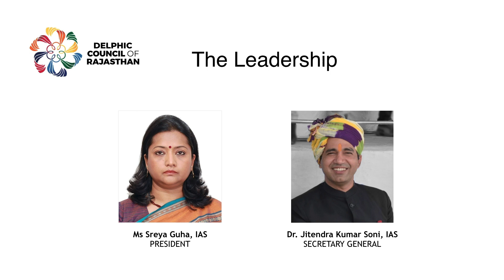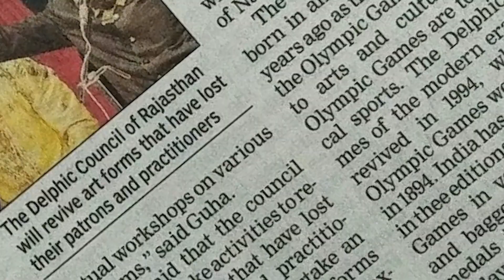History of Delphic Games